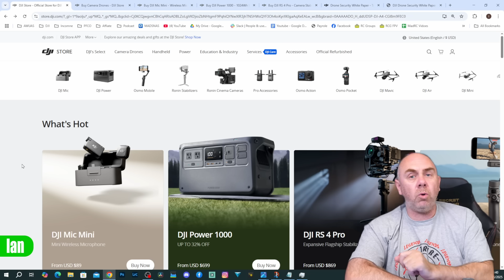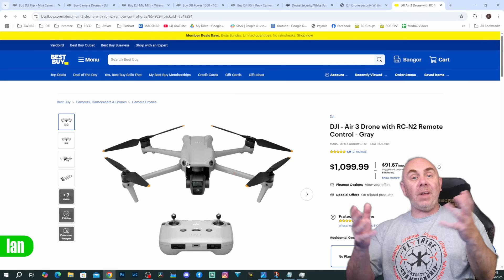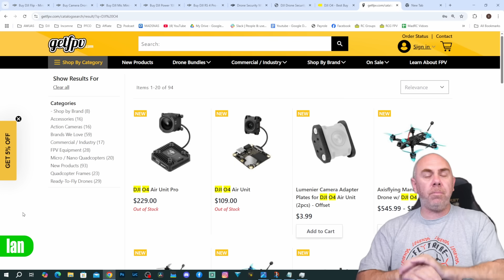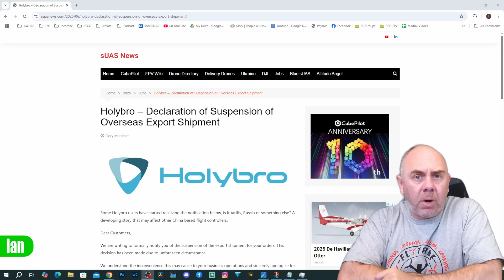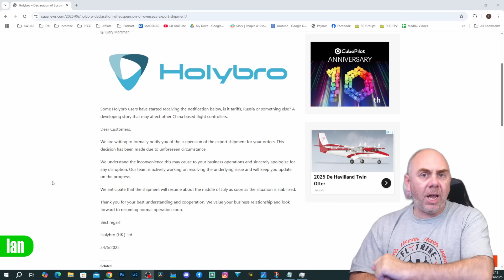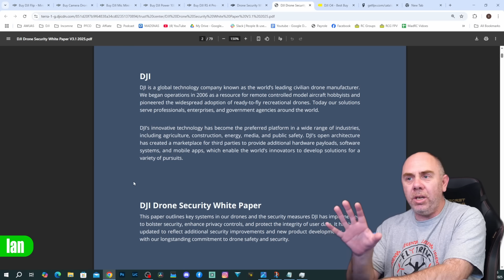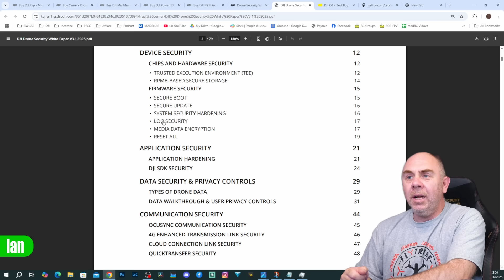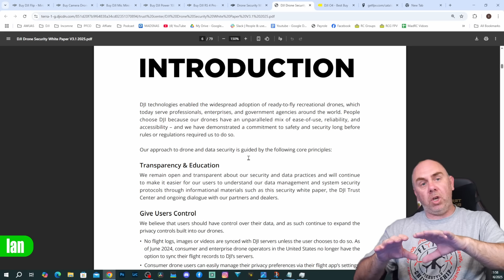No DJI Drones Or FPV In The US Till August - Buckle Up Its Going To Be Rough!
No DJI Drones Or FPV In The US Till August - Buckle Up Its Going To Be Rough!, DJI Ban We make FPV,Drone and electronics related videos.